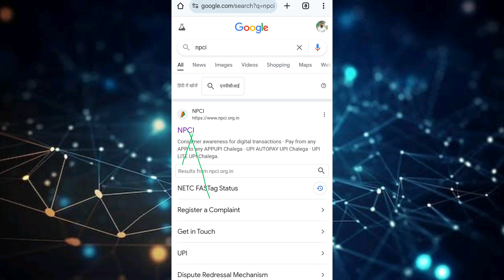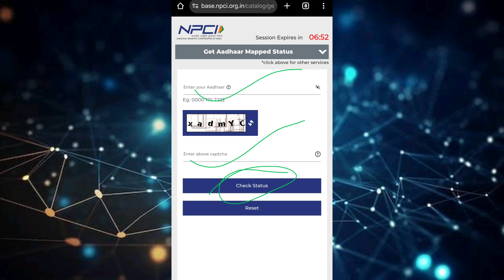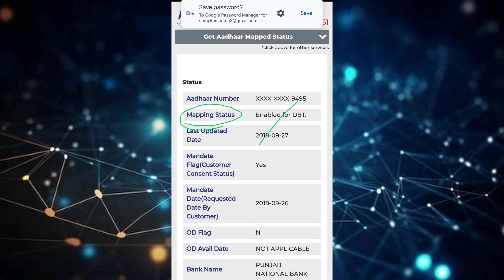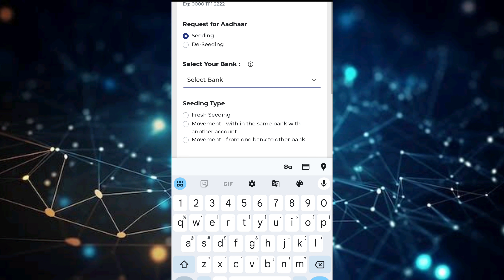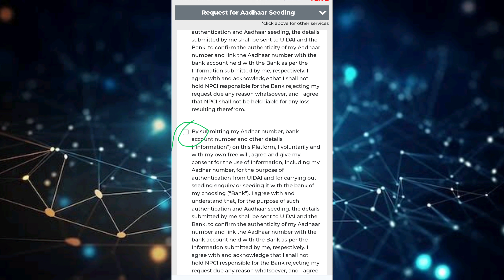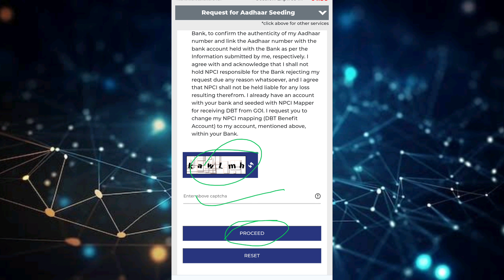NPCI Link to Indian bank account Online | NPCI DBT link kaise kare | Aadhar NPCI link bank account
Bank Account NPCI DBT Online Link Kaise Kare | NPCI Bank Se Kaise Link kare-Live | NPCI Full Process